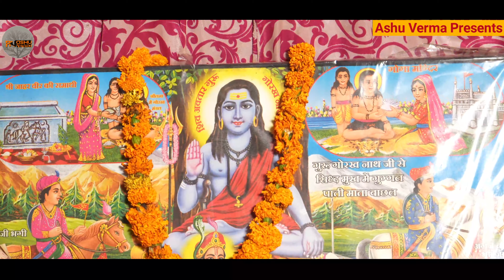बाबा जी की सवारी को जल्दी बुलाने वाली पैड़ी l Gaurav nath and Kulwinder nath l Dheeraj Bhagat Ji